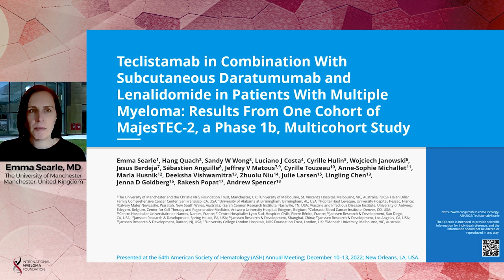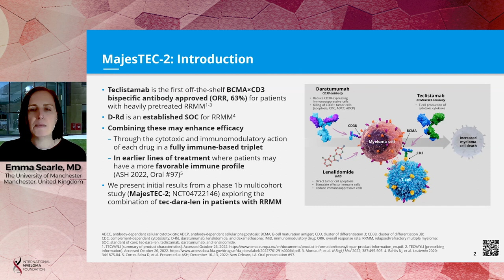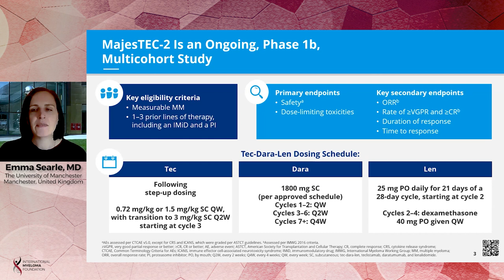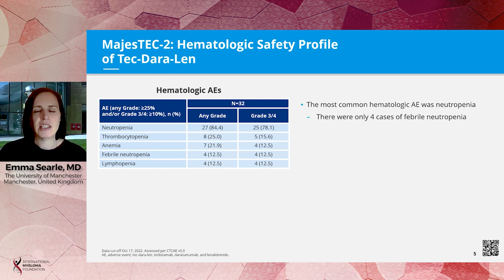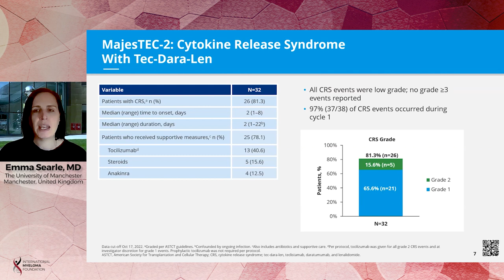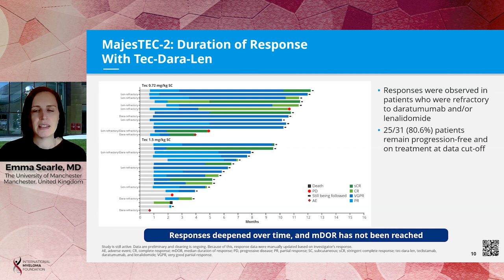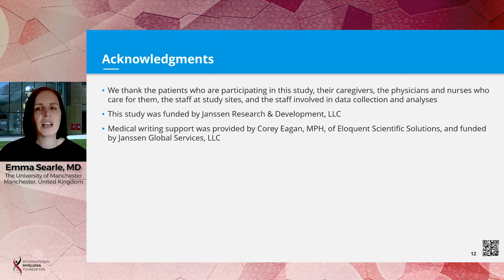Teclistamab in Combination with Sub-Q Daratumumab and Lenalidomide in Myeloma Pts: MajesTEC-2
Dr. Emma Searle, University of Manchester, presents the results of Cohort E of MajesTEC-2 studying the effects of Teclistamab in combination with subcutaneous Daratumumab and Lenalidomide in patients with multiple myeloma

Background:

Teclistamab (tec) is an off-the-shelf, B-cell maturation antigen (BCMA) × CD3 bispecific antibody that redirects CD3+ T cells to mediate T-cell activation and subsequent lysis of BCMA-expressing multiple myeloma (MM) cells. The combination of daratumumab (dara) and lenalidomide (len) plus dexamethasone is approved for the treatment of MM. Both dara and len have immunomodulatory effects that may enhance the function of tec, potentially resulting in enhanced antimyeloma activity in a broader population of patients. We present initial safety and efficacy data for patients with MM who received tec in combination with dara and len (tec-dara-len) in a phase 1b multicohort study (MajesTEC-2; NCT04722146).

Conclusions:

Tec-dara-len was well tolerated, with a safety profile consistent with tec or dara-len individually. Promising ORR supports the potential for this combination to have enhanced early disease control through the addition of tec. These data warrant further investigation. The randomized phase 3 MajesTEC-7 study will compare tec-dara-len vs the combination of dara, len, and dexamethasone in patients with NDMM ineligible or not intended for autologous stem cell transplant as initial treatment.

Category
Nonprofits & Activism
License